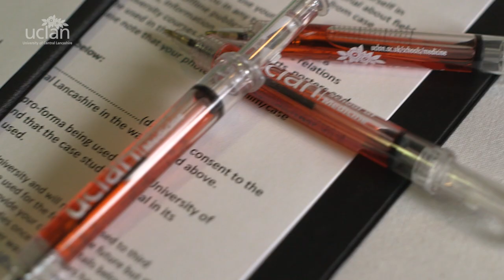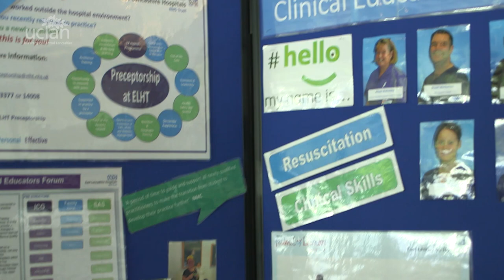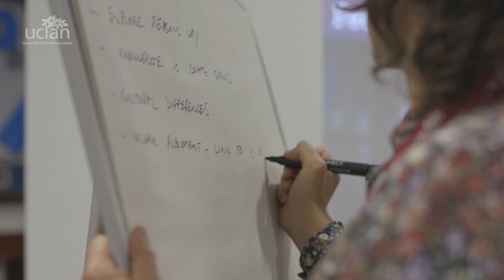UCLan & East Lancashire Hospitals NHS Trust Undergraduate Medical Education Conference 2018